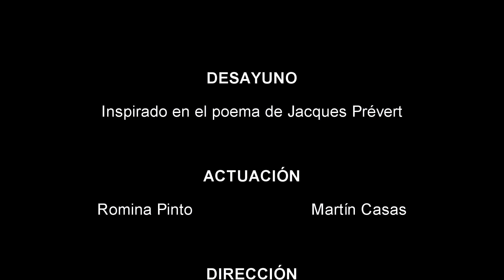Desayuno II - Cortometraje inspirado en el poema de Jacques Prévert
Actuación: Romina Pinto y Martín Casas
Dirección: Gabriela Oprandi
Dirección de fotografía y cámara: Sebastián Pennella
Edición: Sebastián Pennella